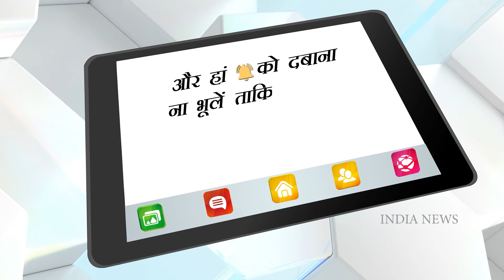Sukhwinder Singh caught in controversy for dancing on 'Hanuman Chalisa' wearing shoes, now clarified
Bollywood's famous singer, lyricist and composer Sukhwinder Singh rules the hearts of the audience due to his strong voice. But in the meantime, now Sukhwinder Singh is caught in controversies regarding his new dance video. Sukhwinder is constantly on the target of trolls on social media after the dance video surfaced. Let us know what is the matter...